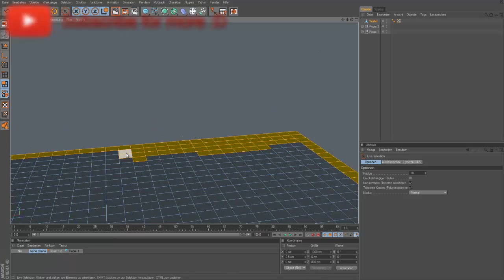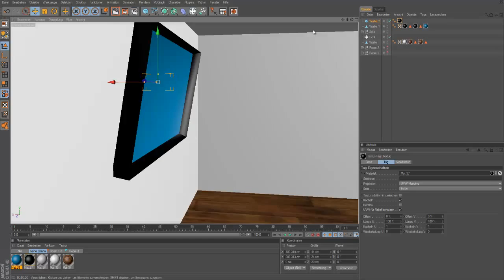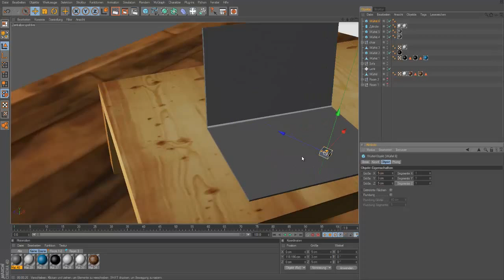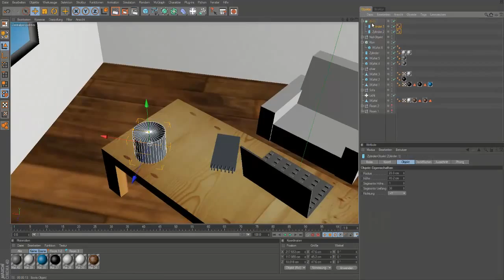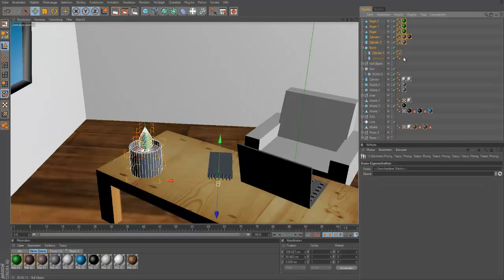Room speedart #3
I hope you enjoyed the third video of the series :D
Please write in the comments which room will be the next.